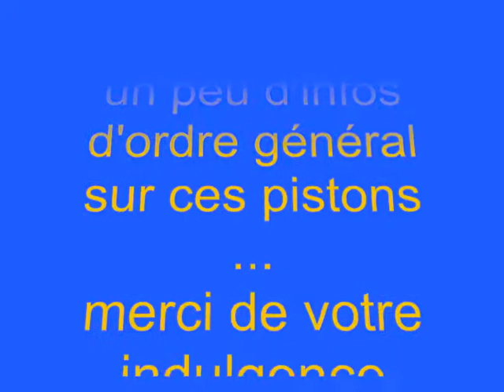012 recherche info piston